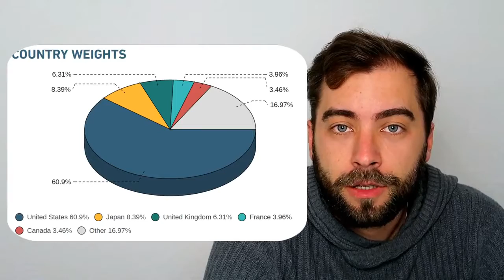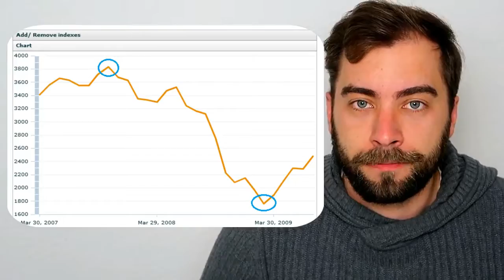Was ist dieser MSCI World Index / Welt ETF erklärt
Immer wieder hört man von diesem "MSCI World"
doch was ist das genau?
Hier hast Du eine einfache Erklärung

Für mehr Infos kann ich nur folgende Bücher empfehlen

Anlegen mit ETF

Maximale Rendite (kostenlos. man zahlt nur den Versand)

ETF für Beginner: Ideal für Einsteiger und Fortgeschrittene

Alles über Fonds

Durch klicken und bestellen über diesen Link erhalten wir einen kleinen Beitrag vom Kaufpreis ohne das dir zusätzliche Kosten entstehen. Dadurch hilfst du uns neue und noch bessere Videos hochzuladen. Und im Umkehrschluss auch dir noch mehr Inhalte zu präsentieren.

quelle Mein Finanzmarathon